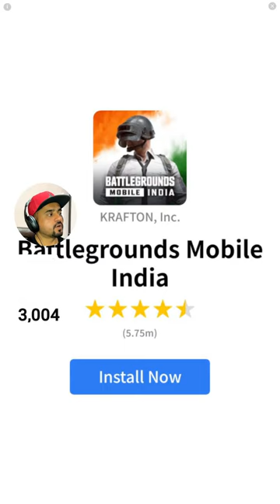Subway Surfers Live | Riding the Rails in Real-Time! #69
Subway Surfers , Subway Surfers New Update, Subway Surfers High Score

Thanks

About Johal Gaming 👦🏻
• Ranjit Johal
• 36
• Punjab, India